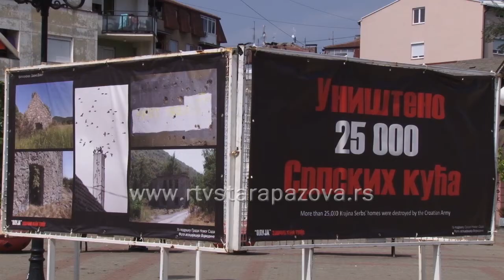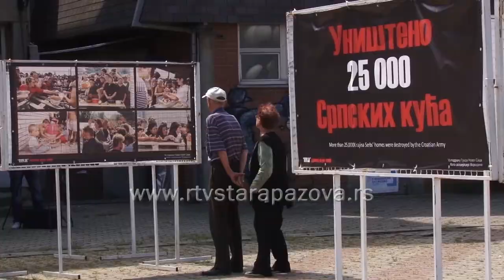Izložba fotografija Oluja zločin koji traje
Ove godine obeležena je 21. godišnjica vojno – policjske akcije „Oluja“ prilikom koje je poginulo ili nestalo više od 2000 ljudi, a sa svojih ognjišta je proterano oko 220.000 Srba. Tim povodom u Staroj Pazovi je juče otvorena izložba fotografija „Oluja – zločin koji traje“.